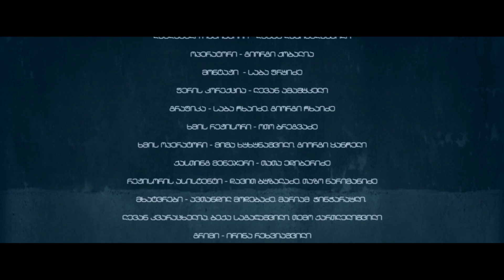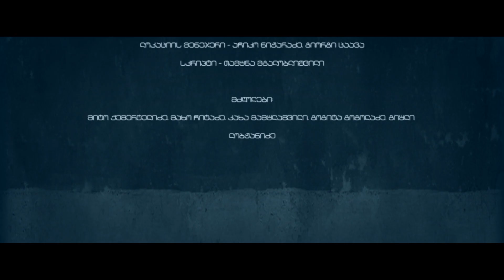პანიკის გარეშე - სერია 8 (სეზონი2)